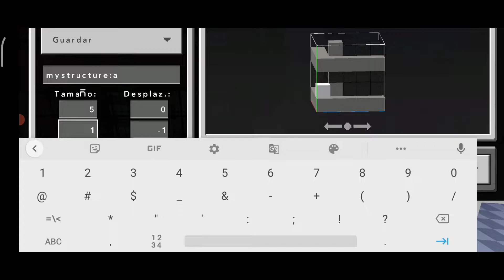TUTORIAL: Edificio de oficinas en Minecraft ||| city crea temporada 1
El día de hoy vamos a aprender a construir un edificio de oficinas en Minecraft, este es un vídeo más para este tú canal. Espero que te guste.

YA PUEDES HACER DONACIONES

pay pal:
(aún no está disponible)

Y no olvides que subo videos 2 días a la semana.